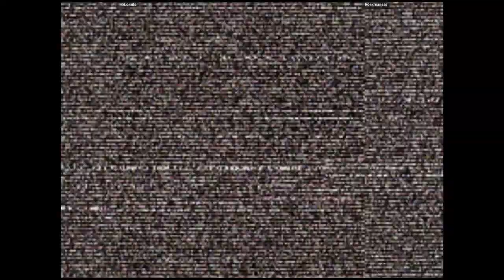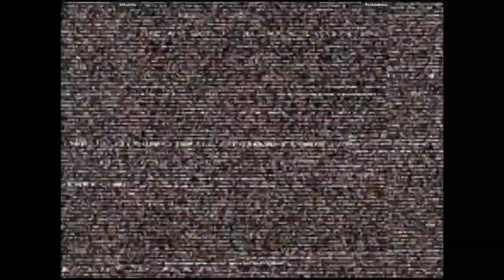CVS2 🕹 MrLomito 🇨🇱 VS Rockmansss 🇨🇱 | Fightcade